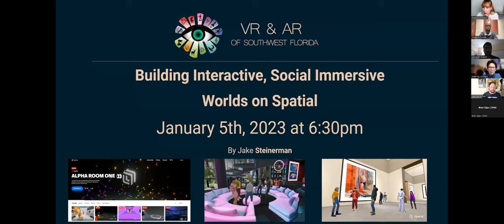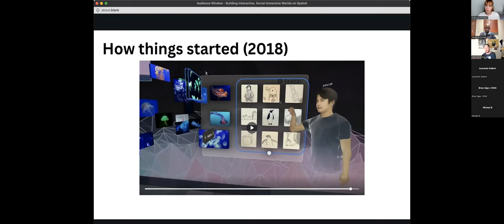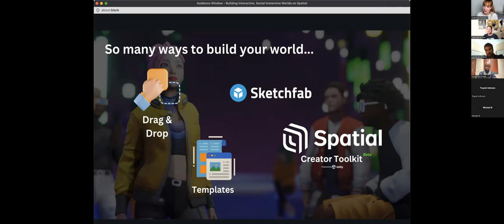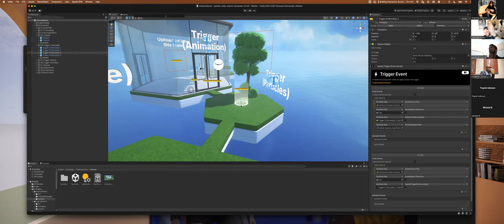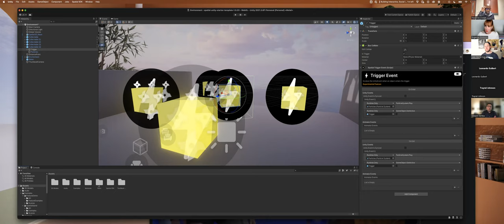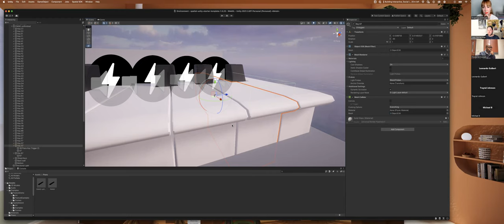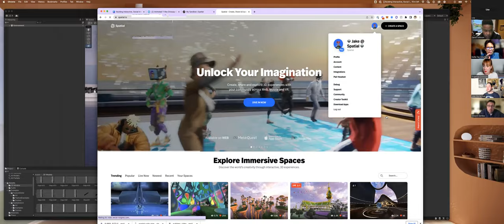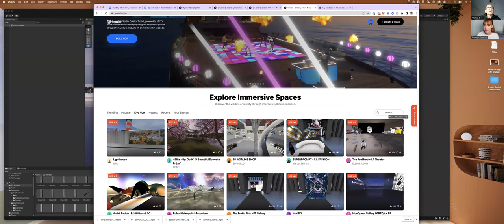Building Interactive, Social Immersive Worlds on Spatial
Spatial.io is dedicated to helping creators and brands build their own spaces in the metaverse to share culture together. Spatial empower their users to leverage their beautiful spaces to share eye popping content, build a tight knit community, and drive meaningful sales of their creative works and products. This talk by Jake Steinerman will give you an opportunity to learn about the next evolution of technology powered by Unity SDK, and how to utilize the latest tools to create and promote your space.

About the speaker:
As the Head of Community at Spatial, Jake Steinerman is leading a community of artists, designers, and creators, as well as a vast network of partners & developers, in building the future of human connectivity and self-expression.

Agenda:
We will start on Zoom and move to Spatial.io for a tour.

6:30 pm Introductions, announcements, latest XR news. (zoom)
6:45 pm Building Interactive, Social Immersive Worlds on Spatial (Zoom/Spatial)
7:30 pm Questions/Wrap up